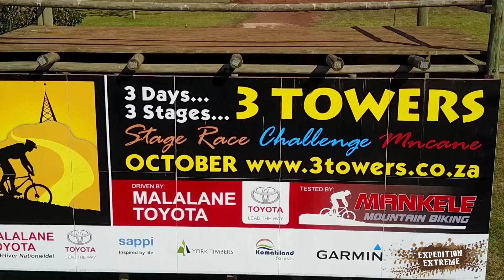Africa Bush to Beach Episode 2 Mankele Mountain Bike Resort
Stand a chance to win some awesome Give Aways!!